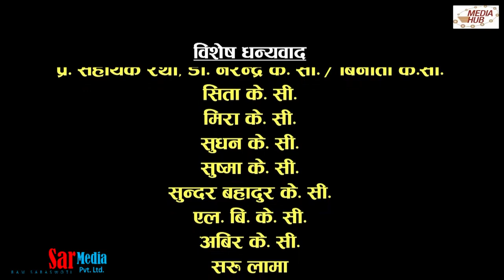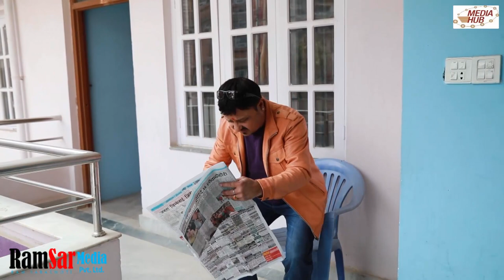Brake Fail, 5th March 2018, Full Episode 70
Production Advisor: Som Dhital
Directors: Shivahari Paudyal, Kiran KC
Assistant Director: Niraj Nepal
Editor: Rabin Bhatta
Writer / Title Song: Shivaharu Paudyal
Title Singer: Rajesh Payal Rai
Unit Management: Homnath Timilsina
Camera: Manaraj Gurjudhara, Dilip Bista
Make Up: Yadav Thapa
Lighting: Bijaya Urab , Dipak Rayamajhi
Graphics: Rajendra Manandhar, Rabindra Khadka
Legal Advisor: Jyotiram Phuyal
Exclusive content copyright: RamSar Media Pvt. Ltd.
Artists: Shivahari Paudyal, Kiran KC, Rajaram Paudyal, Manoj Acharya, Hima Koirala, Sabita Gurung, Shivahari Acharya, Sudip Baskota, Surendra KC, Binod KC and more.